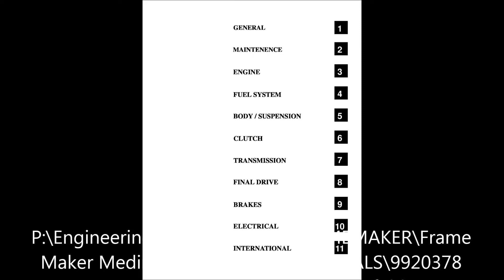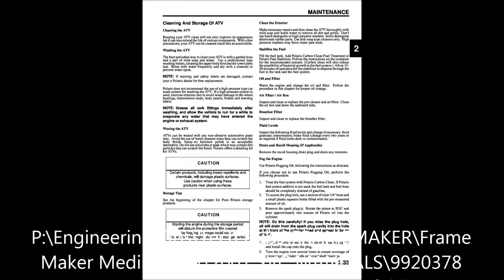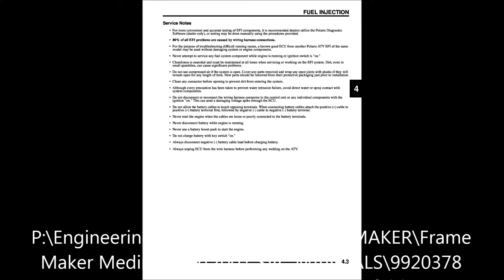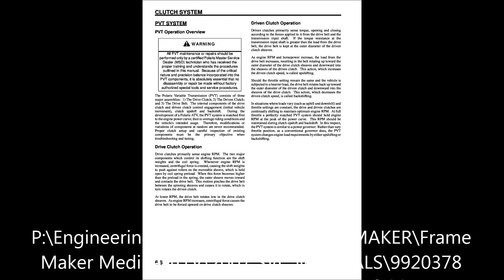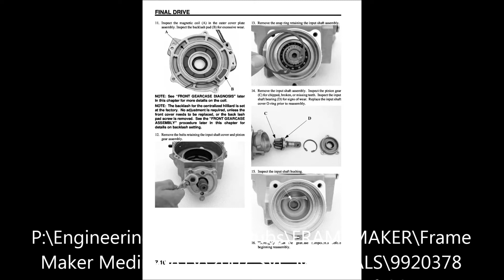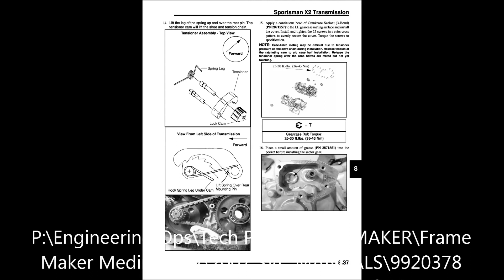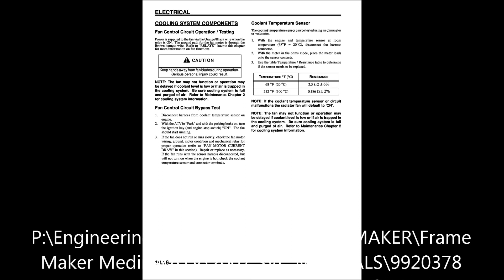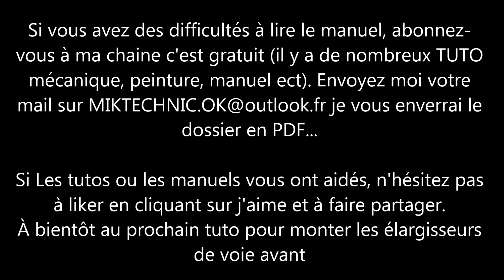Manuel d'atelier Quad Polaris Sportsman 700, 800, 800 X2 EFI complet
Si vous voulez le PDF contactez moi sur mon Facebook je vous l'enverrai en mp
Bonjour à tous, j'ai bien reçu vos mails sur ma boîte mail, mais j'étais en vacance ;) comme vous me l'avez demandé je vous fais ce petit TUTO pour vous fournir le manuel d'atelier du Quad Polaris Sportsman 700/800/800 X2 EFI complet , si vous avez des difficultés à lire le TUTO regardez à la fin pour avoir le PDF.
Cette chaîne est normalement dédiée aux Quads SMC (Standard Motor Quad) 250 cm³ bicylindre HONDA. J'ai acheté mon quad 300 € avec seulement 3265 Km au compteur, une première main, le propriétaire était un cinquantenaire qui l'avait laissé dans un coin de son garage, la carte grise est à jour.. N'y connaissant rien en quad j'ai voulu l'emmener en concession, mais personne n'a voulu me le prendre, car trop ancien ou pas de pièces...
Nous allons voir ensemble la pose de nerf bar, pose et réglage carbu, kit chaîne, démontage carter droit et vidange avec nettoyage du filtre à huile crépine, strator et démontage du carter gauche, boite à aire, filtre à air, peinture à la bombe des carénages, pose d'élargisseurs de voie arrière, changements des plaquettes de frein, purge du circuit de liquide de frein, changement de pneus, pose de bumper, pose de catadioptre, clignotants avant et arrière, batterie, plaque d'immatriculation, ampoules, astuces, changement filtre à gasoil, filtre à carburant, filtre habitacle, désinfecter et nettoyer votre climatisation sans machine, retirer les voyant allumés sur le tableau de bord, rebot/reset/ réinitialisation du BSI, le nom de la panne et la solution pour l’éviter lorsque les Voyants "Défaut moteur faites réparer le véhicule" + "niveau additif FAP faible" et "Service" apparaissent au tableau de bord, forcer son FAP à se régénérer/nettoyer gratuitement sans démontage et sans valise, technique pour rendre vos sièges en tissus tachés, neuf pour 3 Euros, Code secret du menu caché de vos systèmes de navigation Peugeot Citroën et activation des radars, ect..

L'avantage pas de musique ni de blabla qui casse la tête et qui ne sert à rien!